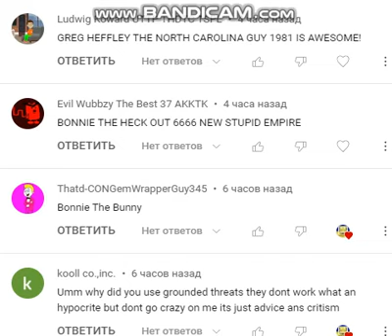Calling out Evil Wubbzy The Best 37 AKKTK for call me THE HECK OUT 6666 NEW STUPID EMPIRE